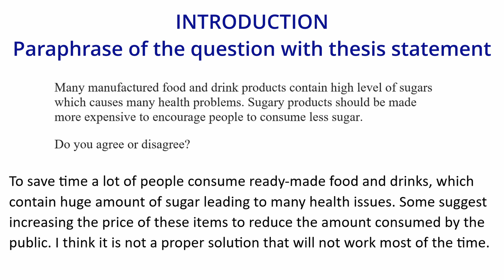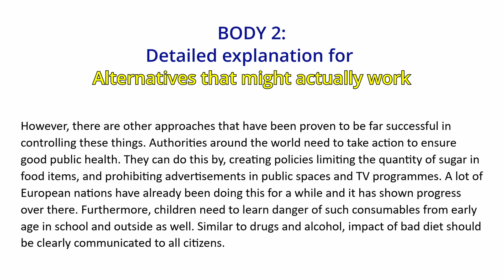Book 6 test 3, Many manufactured food and drink products (Disagree)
Many manufactured food and drink products contain high level of sugars which causes many health problems. Sugary products should be made more expensive to encourage people to consume less sugar.